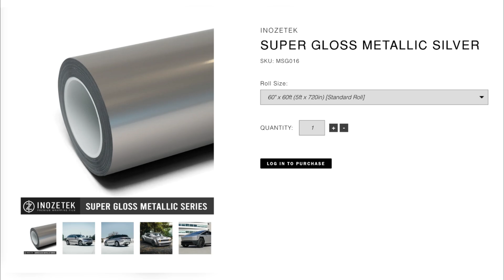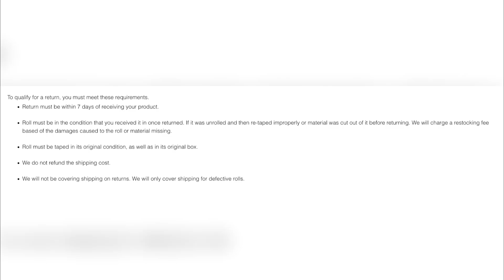Inozetek Liquid Wrap Silver Price, Stainless Steel Maintenance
Inozetek Liquid Wrap Silver Price, Stainless Steel Maintenance- If you want to maintain the Cybertruck stainless steel look while having less maintenance you can wrap it in Inozetek Satin Liquid Metallic Silver. Looks great. By @TSportline.